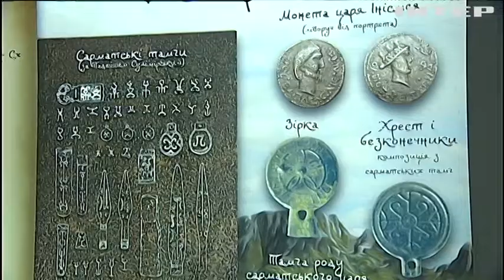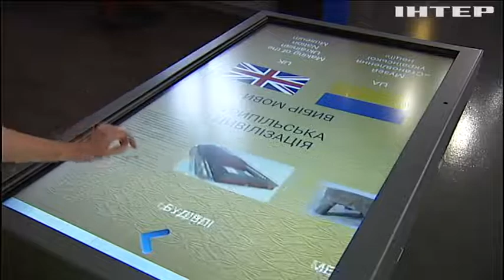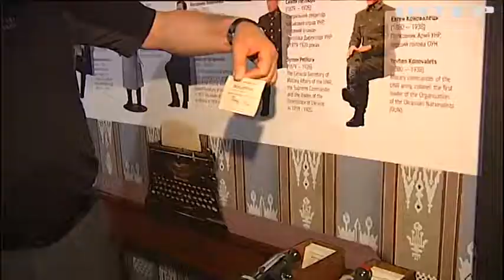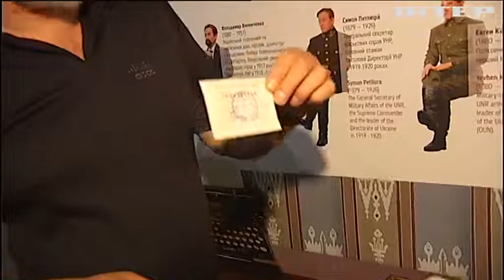@podrobnostiua: У Києві відновив роботу інноваційний музей "Становлення української нації"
Від княгині Ольги до сучасних захисників України. У Києві після затяжної паузи відновив роботу перший в нашій державі інноваційний музей "Становлення української нації". У ньому, крім звичних стендів з інформацією, експозиції артефактів, а це колекція 3D-фігур та виставки зі спецефектами.